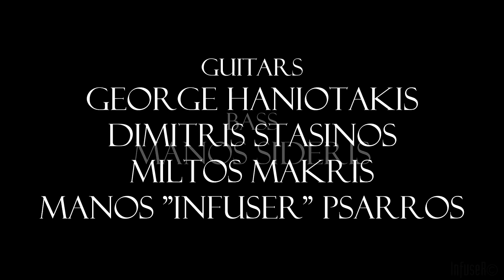A New Era (Various Artists)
During the second Corona Virus Quarantine period in Greece (November 2020-February 2021), Manos "InfuseR" Psarros (DiVurge) took the initiative to gather various musicians in order to compose an original song that will have the power to reach the soul of the listener with its music and make them feel strong through its lyrics.

Many great musicians heard the call and agreed to participate in this project. While George Haniotakis (DivUrge, The Silent Rage) was composing/recording the main guitar riffs/leads, Manos "InfuseR" Psarros helped him build and arrange the track. Chryssa Kleanthi added the lyrics that would delicately dress the song and lead it to its final structure.
Aggeliki Darmi (piano instructor, vocalist) then took over by writing/recording the vocal line and along with Jon Soti's (Floating Worlds) voice, boosted the whole collaboration higher. Andronikos Maltezos (Έμβρυο) programmed the drums and together with Manos Sideris who wrote the bass line, managed to make the track gain a solid and very well executed rhythm section lifting it to a whole new level.
The guitar solos that crowned the whole piece were played in order by George Haniotakis (DivUrge, The Silent Rage), Dimitris Stasinos (DivUrge, Clairvoyant), Miltos Makris (Έμβρυο, Rhoads Of Revelation) and Manos "InfuseR" Psarros (DivUrge).

Every musician who participated in this song has recorded their instrument and shot their video in a private or work space and not in a studio. All their recordings and video clips were sent to Manos "InfuseR" Psarros who mixed/mastered the song and montaged/edited the final video clip.

After all these months "A New Era" has come. We hope you enjoy it!!

Lyrics:
Whenever a child joins humanity's song,
hope is restored, life bravely goes on.
From our very first breath to the bitter last step,
we are merely accepting a fate towards death.

Cause one fact is for certain, pretty simple to grasp,
just think of it simply, it's as futile as that:

"You're dying since the moment you're born,
but till then you should honor the path you walk on.
Should we live in fear if we're already gone? (No!)
When you shed your last tear a new journey is on".

We need to live now for there's nothing else but.
Hold on, be brave, life's a punch in the gut.
Across the centuries mankind has suffered enough,
And in difficult times we have proven we're tough.

Pull it together,
we survived through this too.
Ahead lies a new life full of wonders,
freed from the misery imposed by the few.

Rock on brothers and sisters of the world!